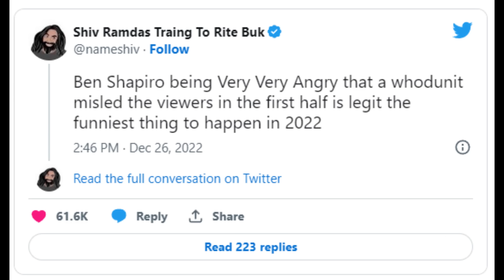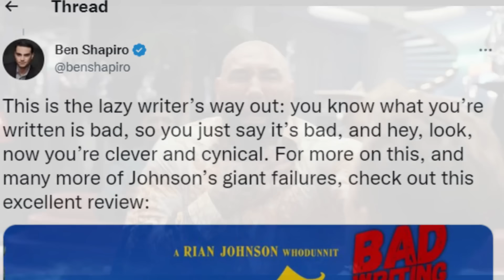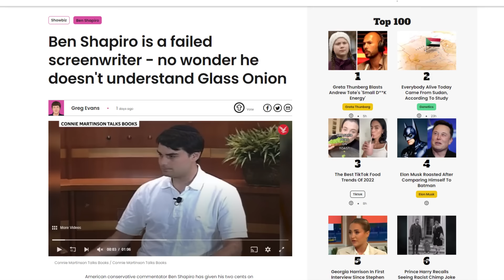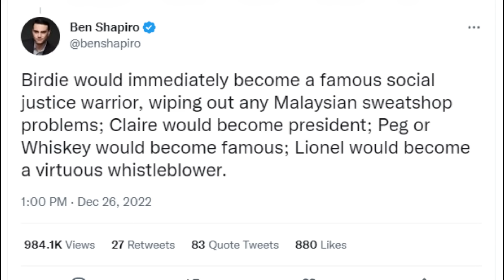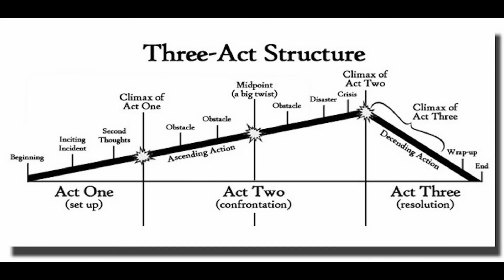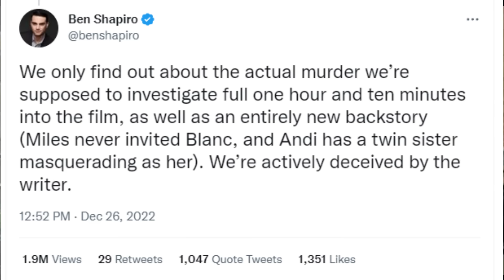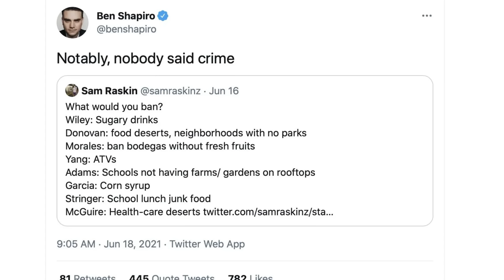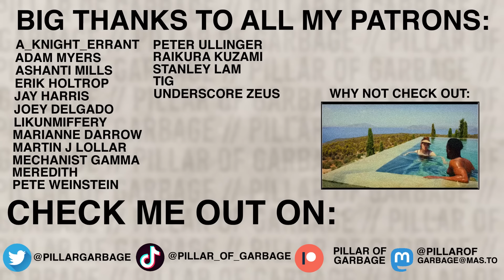Ben Shapiro Doesn't Understand Glass Onion (or Art)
It’s a dangerous thing to mistake speaking without thought for speaking the truth.

Timestamps:
0:00 Introduction
0:55 Ben Shapiro doesn't understand Glass Onion
6:31 Ben Shapiro doesn't understand art
14:26 The end

Glass Onion: A Knives Out Mystery (titled onscreen as simply Glass Onion) is a 2022 American mystery film written and directed by Rian Johnson and produced by Johnson and Ram Bergman. It is the sequel to the 2019 film Knives Out, with Daniel Craig reprising his role as master detective Benoit Blanc as he takes on a new case revolving around a tech billionaire and his old friends. The ensemble cast includes Edward Norton, Janelle Monáe, Kathryn Hahn, Leslie Odom Jr., Jessica Henwick, Madelyn Cline, Kate Hudson, and Dave Bautista. In Glass Onion, tech billionaire Miles Bron invites his friends for a getaway on his private Greek island. When someone turns up dead, Detective Benoit Blanc is put on the case.